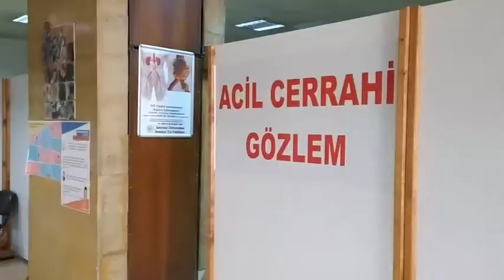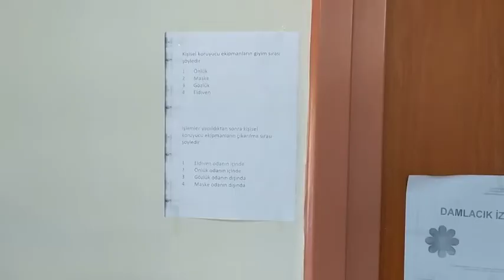KORONAVİRÜS MERKEZİNE GİRDİK | ÇARPICI GÖRÜNTÜLER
İstanbul Çapa Tıp Fakültesi Hastanesi'nde sağlık çalışanları ve hastalar salgına karşı amansız bir mücadele örneği sergiliyor.